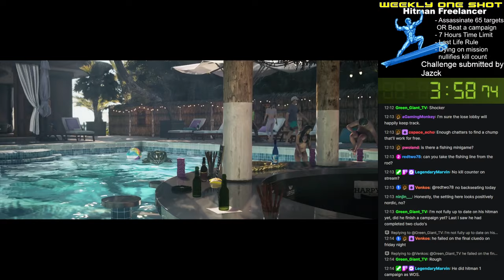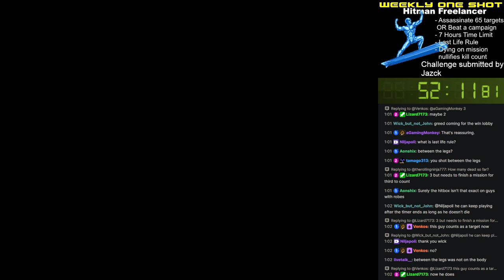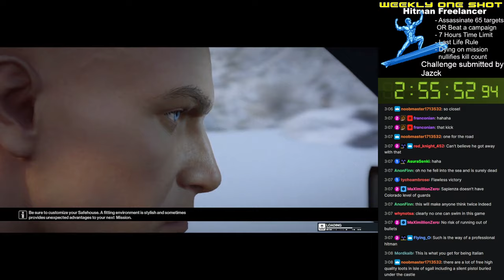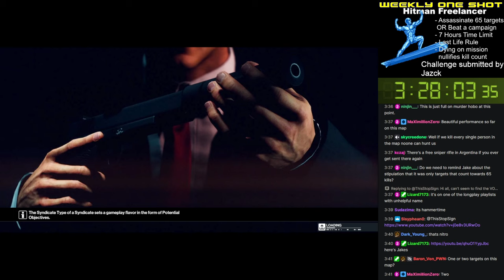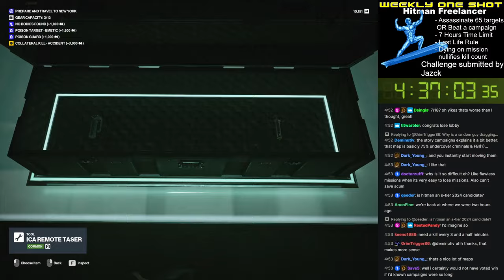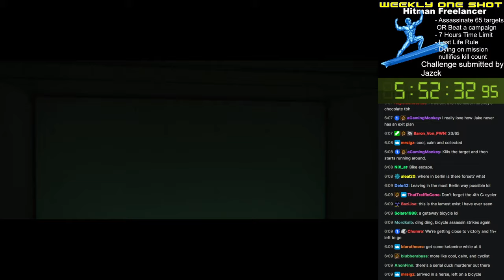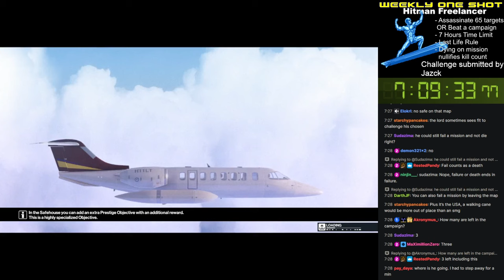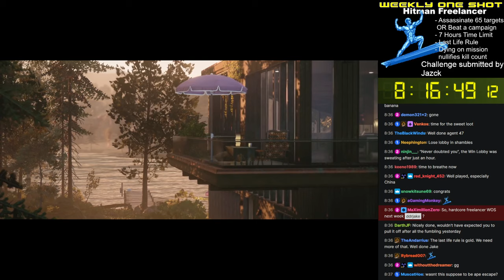Weekly One Shot #273 - Hitman Freelancer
Hitman has been clawing into my mind, so much so that its Freelancer mode has infiltrated and assumed the identity of this Weekly One Shot too.  This time I am tasked with clearing the Freelancer campaign or scoring 65 target kills within 7 hours.  Last Life rule and some other stipulations are in effect.

► Bitcoin - 1QAzrHDqbiXjXaU84Cg93i2cPcEwcM68Xg